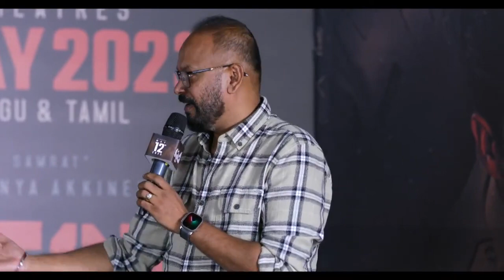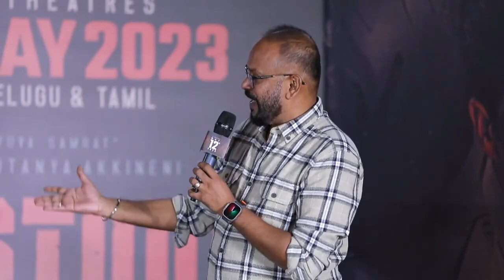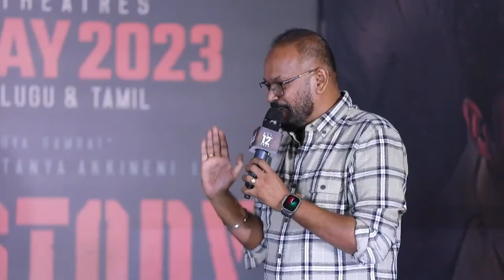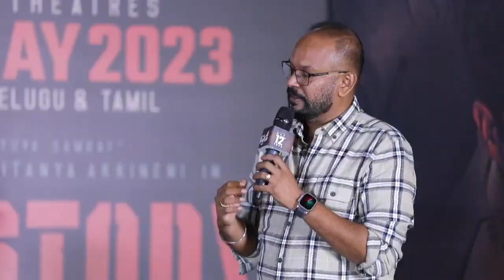Director Venkat Prabhu Speech @ Custody Movie Press Meet _ Naga Chaitanya, Krithi Shetty